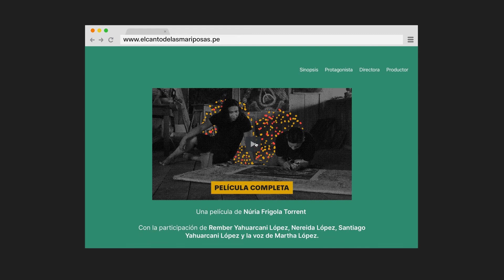Núria Frigola Torrent y 'El canto de las mariposas'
¿aún no ves ElCantoDeLasMariposas? Solo escucha a su directora, Núria Frigola Torrent, y te hará querer ver la película

Una historia única, donde el artista uitoto, Rember Yahuarcani, busca reconectar con sus raíces descubriendo la cicatriz oculta de su pasado. 🎨🌴